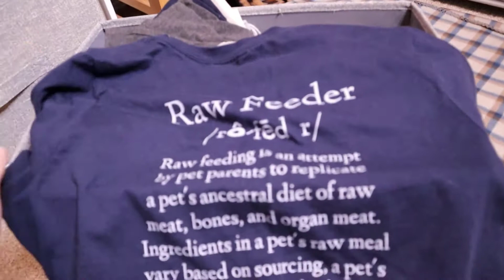How To Minimize Your Wardrobe And Feel Better About Your Clothes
Home Sweet Farmhouse 🏡 DIY, Decor & More